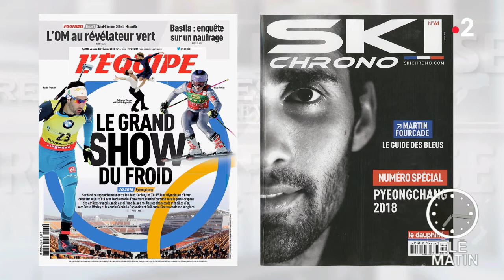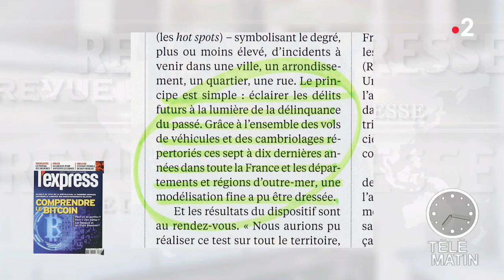Revue de presse du 09/02